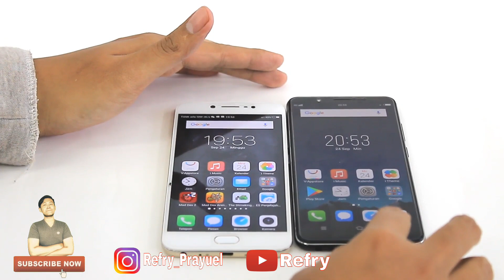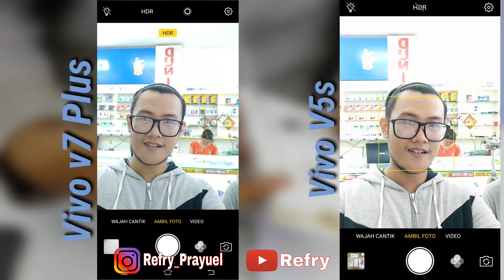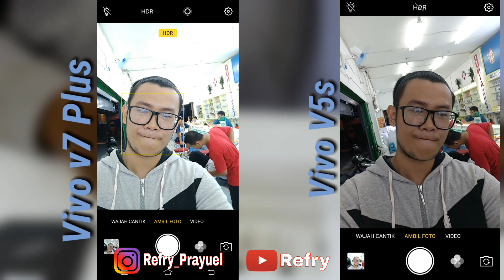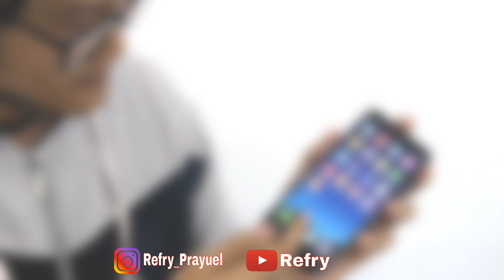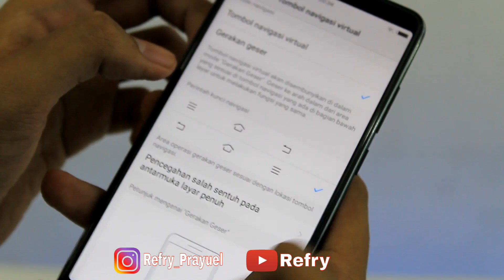VIVO V7 Plus vs V5s Kamera - REFRY REVIEW